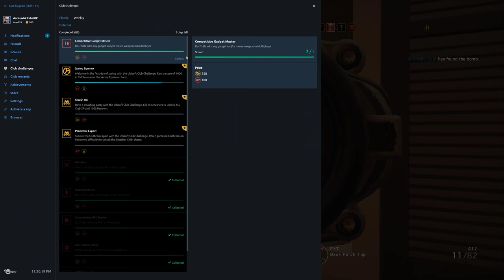Rainbow Six Siege + Part 1760 + House TDM Bomb + Operation Chimera pcgaming crew